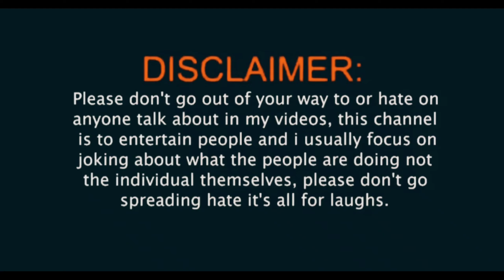Valentine Day Gone Wrong // Dirty Fukrey // DF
Hey guys,

( New Video )
Father aur Valentine Day 😁

CHARACTER NAME ::

Sachin sh
Aakash
Arif Khan
Faizan
Saloni Kumari
Chandan